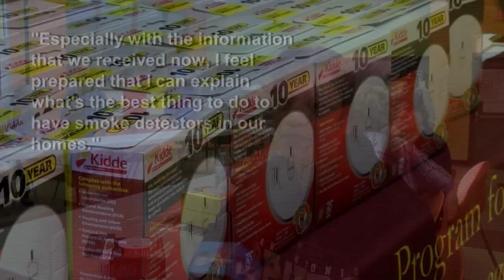Residents receive free fire alarms